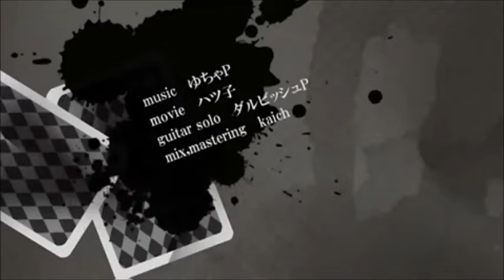Blackjack [Short, Franky Ver.]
oAo I think I may have put the volume too high in this video...anyways~
HAPPY NEW YEAR TO EVERYONE~ let 2011 be a good one